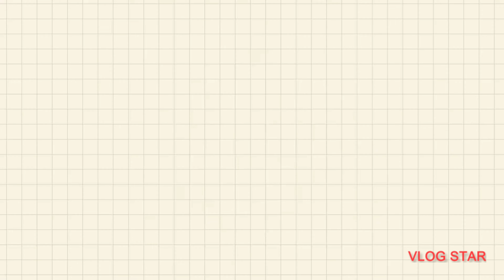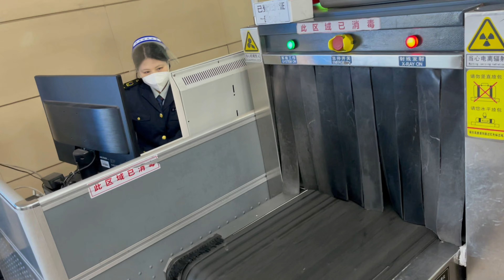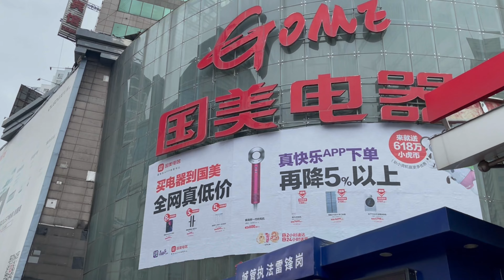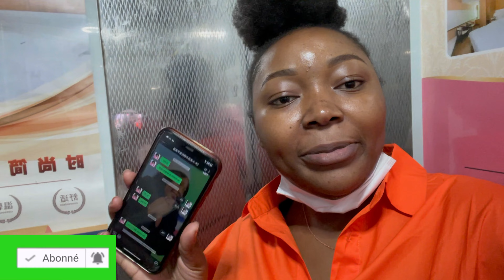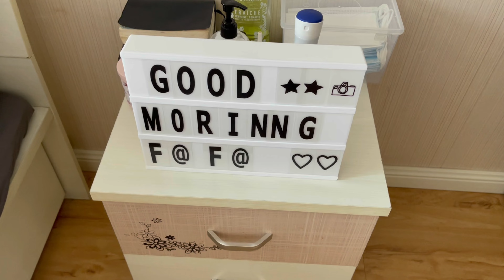PRODUCTIVE WEEKEND VLOG: ESCAPE ROOM,NAILS,CLEANING MOTIVATION &MORE!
大家好 U miss Me ! Bienvenue sur ma chaîne mes amours je suis de retour… avec un Weekend vlog in china: J’ai voulu filmer pendant deux jours histoire de vous montrer ce que je fais le week-end chez moi ou lorsque je sors,j’espère que vous allez aimer la vidéo si le cas cas n’hésite pas à aimer,commenter et partager Merciii🧡🧡🧡

- Je vous dis à très bientôt pour une nouvelle aventure ! Xoxo

My Social’s 👇🏾
WeChat:Queenma.fafa

Apps : iMovie, VN
Vidéo: iPhone 12 Pro Max
 Editor : MacBook Pro